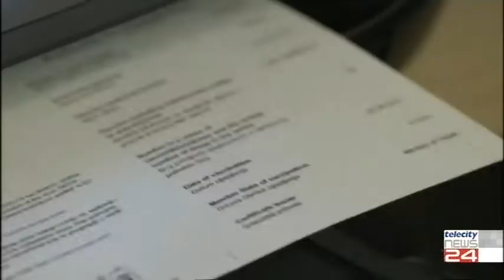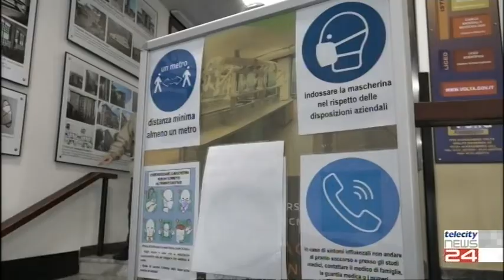15/02/2022 - Da oggi obbligo di super green pass per gli over 50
15/02/2022 - Da oggi obbligo di super green pass per gli over 50